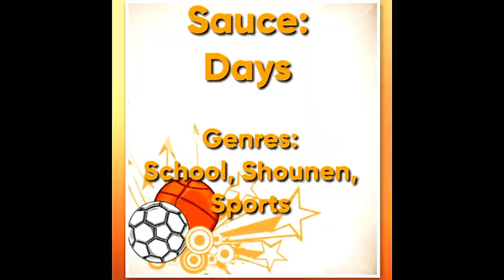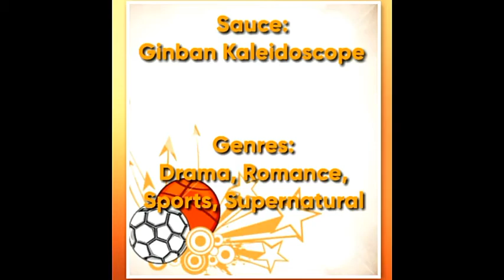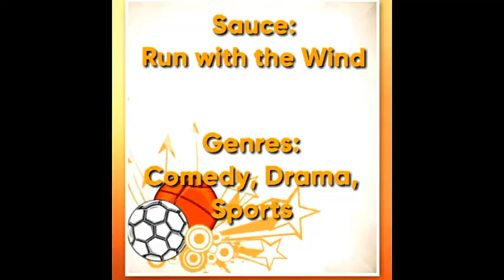TOP 32 Sports/ Shounen/ Comedy Anime!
Here's our TOP 32 Sports/ Shounen/ Comedy Anime!

[ANIME LIST]
Ace of Diamond
Air Gear
Ashita no Joe
Baby Steps
Bamboo Blade
Capeta
Captain Tsubasa
Chihayafuru
Cross Game
Days
Eyeshield 21
Free
Future GPX Cyber Formula
Ginban Kaleidoscope
Haikyuu!!
Hajime no Ippo
Hinomaru Sumo
Inazuma Eleven
Initial D
Keijo!
Kuroko no Basket
Major
Ookiku Furikabutte
Over Drive
Prince of Tennis
Run with the wind
Slam Dunk
Tamayomi: The Baseball Girls
Tsurune: Kazemai Koukou Kyuudoubu
Whistle
Yowamushi Pedal